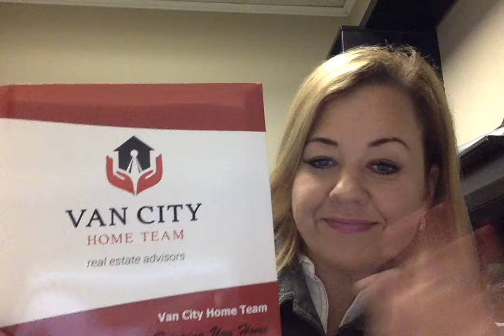Van City Monthly Market Update, Dec 2018